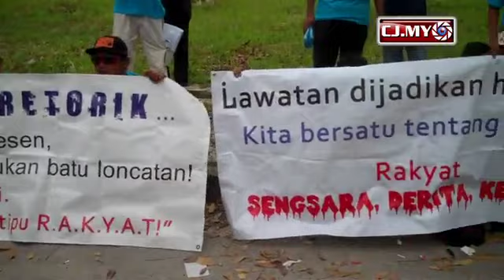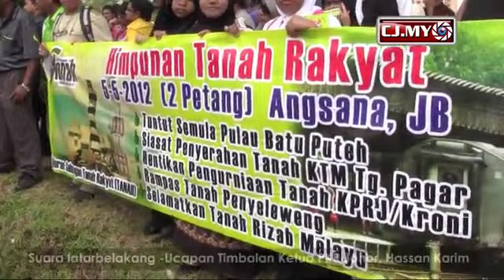Himpunan Tanah Rakyat Mendapat Sambutan Menggalakkan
Lebih kurang seramai 1500 orang menghadiri protes aman Himpunan Tanah Rakyat  di perkarangan Plaza Angsana, Johor Bahru, baru baru ini.

Hipunan aman ini yang dianjurkan oleh  Gabungan Tanah Rakyat (TANAH) yang bertujuan untuk menuntut tanah tanah yang diambil oleh kerajaan negeri supaya dikembalikan kepada rakyat.

Selain itu, perkara perkara yang turut dituntut oleh TANAH termasuk, menuntut semula Pulau Batu Putih, siasat penyerahan tanah KTM Tanjung Pagar, hentikan pengurniaan tanah KPRJ/kroni, ramaps tanah penyeleweng, selamatkan tanah rizan melayu, wartakan tanah rizan orang asal, ketelusan pengurniaan tanah, pemilik tanah miliki ekuiti projek mega, selesaikan projek rumah terbengkalai, hentikan manipulasi dan kurangkan birokrasi.

Turut hadir bersama dalam perhimpunan aman termasuk, Naib Presiden PAS, Salahuddin Ayub, Ketua DAP Johor, Dr. Boo Cheng Hau, Ahli Parlimen Bakri, Er Teck Hwa, Pesuruhjaya PAS Johor, Dr. Hj. Mohfodz Mohamed, Timbalan Ketua PKR Johor, Hassan Karim, Pengerusi Himpunan TANAH, Mazlan Aliman, Setiausaha Himpunan TANAH, Suhaizan Kaiat, Ust Nasruddin Hassan, Ust Mohd Azam Abd Razak, Chegu Bard, Amin Jagat dan barisan peminpin Pakatan Johor yang lain.

Sesudahnya selesai perhimpunan yang berlangsung selama dua jam lebih, orang ramai mula bersurai dengan cara aman yang dipantaui oleh anggota polis dan juga anggota unit Amal PAS.